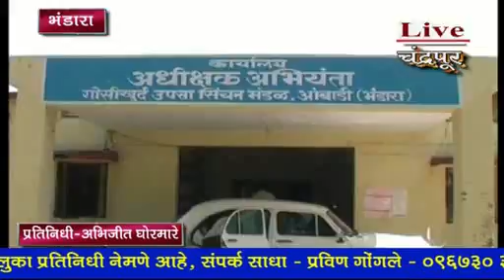भंडारा- म्हणून या अधिकाऱ्यावर ओढवली माफी मागण्याची नामुष्की